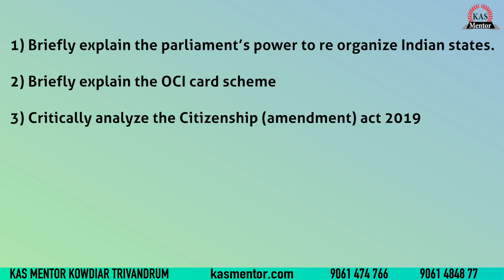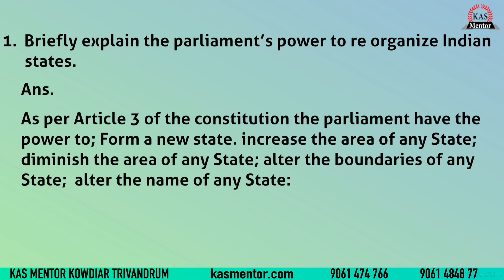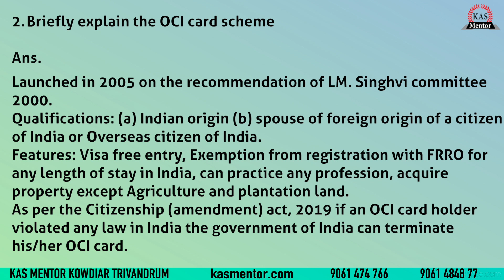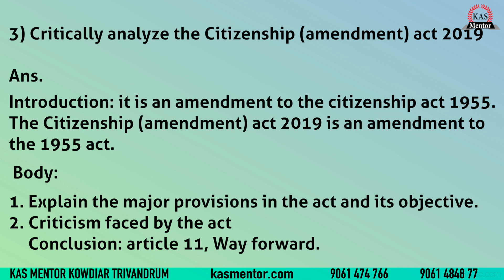Citizenship | state Reorganisation | Mains answer discussion series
This video discuss some of the questions from # Indian polity and constitution syllabus for Kas mains exam conducted by Kerala psc. The discussion covers the areas like state reorganisation, overseas citizen of India card and citizenship amendment act